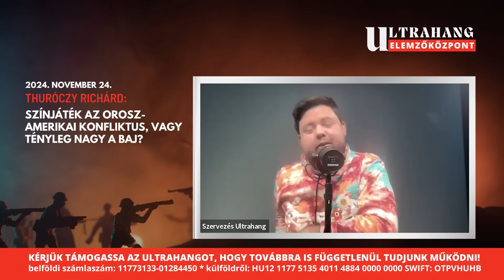Ukrajna: ismét lecsaphat Putyin halálos fegyvere, kemény napok várhatók? - Thuróczy Richárd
Az Ultrahang legfrissebb adásában Thuróczy Richárd műsorvezető volt a vendégünk, akivel az orosz-ukrán háború aktuális híreiről, Franciaország döntéséről, a nagy hatótávolságú fegyverek problematikájáról, eszaklációs helyzetről és Putyin döntési kényszeréről beszélgettünk.

👉Nógrádi György, Robert C. Castel, Resperger István, Somkuti Bálint és az Ultrahang más vendégeinek előadásainak vágatlan felvételei, valamint a reklám mentes podcast előfizetésünk elérhetők támogatóinknak. Részletek

👉Nógrádi György és Király Tamás Muzslán: 2024. november 25. - regisztráció

👉Nógrádi György, Georg Spöttle, Robert C. Castel, Stier Gábor, Hidegkuti Konstantin, Somkuti Bálint, Ruszin-Szendi Romulusz, Resperger István és az Ultrahang vendégei itt várják a kérdéseket

Munkatársak: Longauer András, Csatlos Hunor Zalán, Nagy-Bato Jonatán Imre, Thuróczy Richárd
Szerkesztő: Tóth-Szente Lili